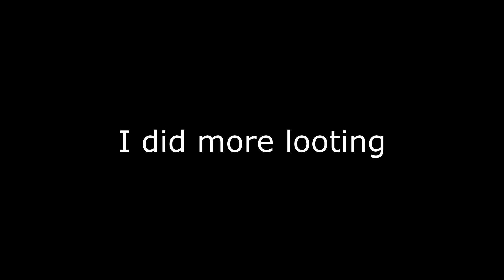I got better - apex legends